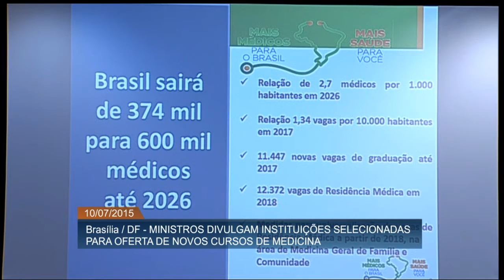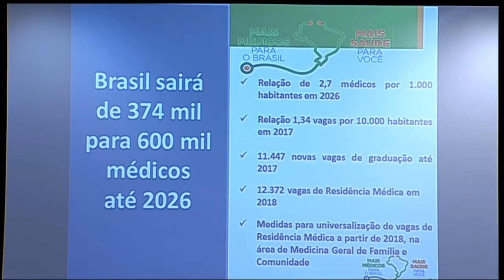Equipe brasileira conquistou melhor resultado da história em olimpíada de educação profissional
RETROSPECTIVA 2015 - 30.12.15: Mais de 7 milhões de pessoas participaram do Exame Nacional do Ensino Médio (Enem) em 2015. A prova apresentou mudanças nesta edição, com o objetivo de reduzir a abstenção dos candidatos. A equipe brasileira conquistou o melhor resultado da história na WorldSkills 2015, considerada a maior competição de educação profissional do mundo. Grande parte dos estudantes fazem parte do Programa Nacional de Acesso ao Ensino Técnico e Emprego (Pronatec).